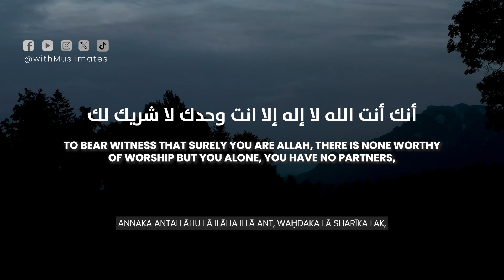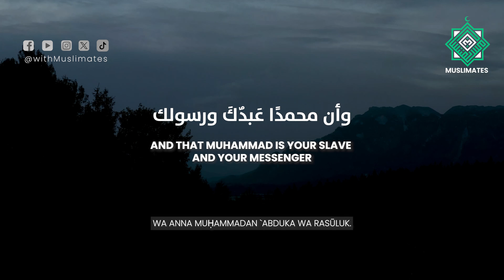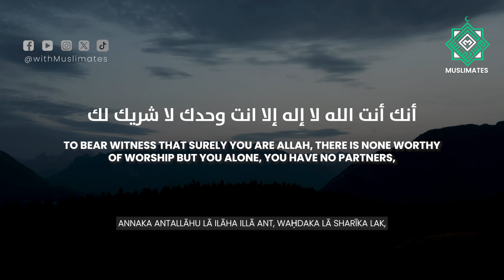Allaahumma innii amsaytu ushhiduka| Daily Adhkar | Dua for protection from hell fire| Evening Adhkar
Welcome to our Morning & Evening adhkar Series by muslimates! 🌅🌙 In this captivating series, we are dedicated to present the complete collection of morning and evening adhkars with soulful recitation for the muslim ummah. Join us in this spiritual journey and show your support by liking, sharing, and leaving valuable comments. 🌟📖🙏

*About the Adhkar*
Recite four times in the evening.
Dua for protection from hell fire.
_Arabic Dua_

أَعُـوْذُ بِكَلِمـاتِ اللّٰهِ التَّـاۤمَّـاتِ
 مِنْ شَـرِّ  مَا خَلَـقَ۔

_English Transliteration_

Allāhumma innī amsaytu ush-hiduka
wa ush-hidu ḥamalata `arshik,
wa malā'ikataka wajamī`a khalqik,
annaka antallāhu lā ilāha illā ant,
waḥdaka lā sharīka lak,
wa anna Muḥammadan `abduka wa rasūluk.

📜 *References:*
Hisn Al Muslim 80

🎤 Recited By: Rafiqullah Rafi (For Muslimates exclusively)

🔒 *Copyright Information:*
🎙️ The recitation is a Muslimates production.
🎵 The content is copyrighted to our channel.
🚫 None has permission to use or reupload our content without our explicit permission.

📱🙏 *Enhance Your Prayer Journey with the Muslimates App!* 📱🙏

Welcome to the ultimate prayer companion app, Muslimates! Here's how you can benefit from it:

🕒 _Accurate Prayer Times:_ Our precise prayer time calculator ensures you're always aware of the prayer timings, no matter where you are.
🔔 _Prayer Reminders:_ Never miss a prayer again with our timely prayer reminders that keep you on track.
🌟 _Daily Adhkar:_ Start and end your day by reciting daily adhkar to strengthen your spiritual connection and protect yourself.
🕋 _Mosque Discovery:_ Discover nearby mosques, follow them, and even contribute to updating mosque data in your area.
📊 _Prayer Progress Tracking:_ Monitor your daily and monthly prayer progress on our convenient dashboard.

Download the Muslimates App now and elevate your prayer experience!